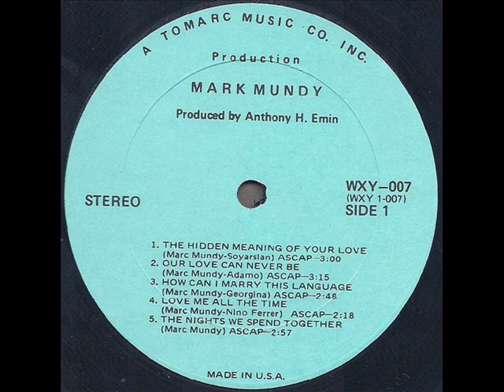Mark Mundy 1971 *Love Me All The Time*